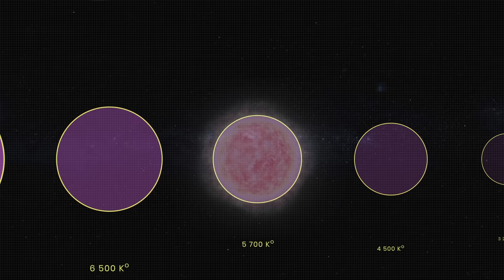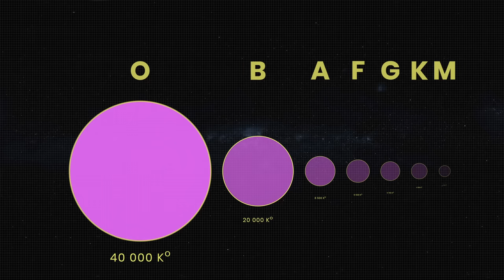Kepler Telescope Found Planets Better Than Earth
The world's oceans contain approximately 350 quintillion gallons of water which is an astonishing amount. When we cast a bucket into the ocean, even if it comes up with just water, it doesn’t indicate the absence of the flourishing ecosystems concealed beneath the waves. It’s a reminder of the limitless wonders that lie within the vast cosmic realm.

In the grand scheme of the universe, our explorations represent a mere fragment, and yet they have already unveiled dozens of potentially habitable exoplanets.

Today, we're delving into the mystery of the most promising Kepler worlds, imagining life on utterly alien planets.